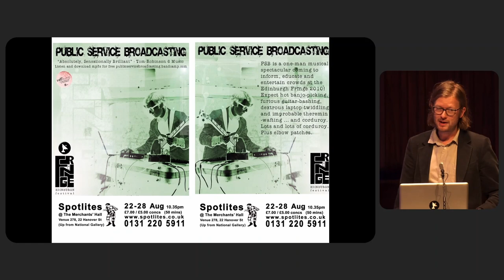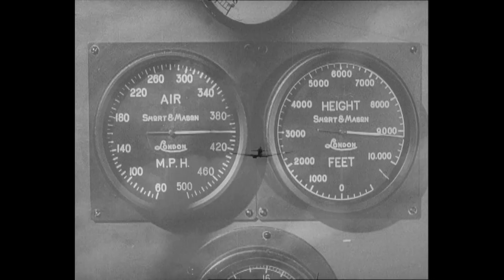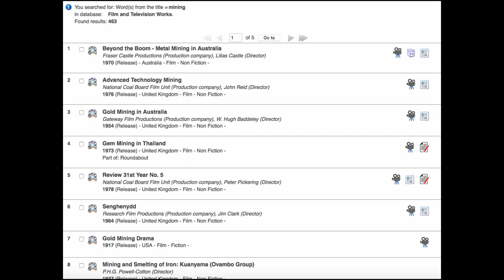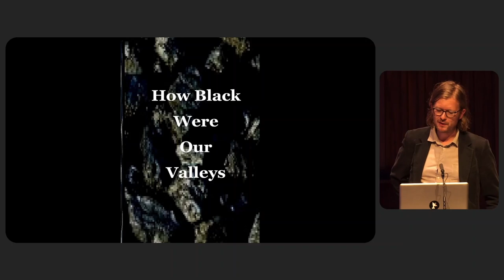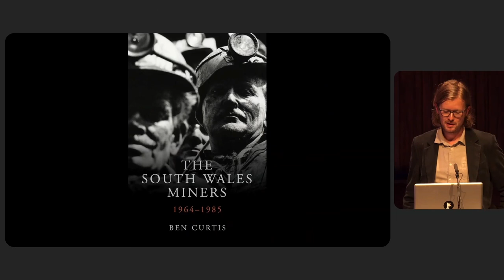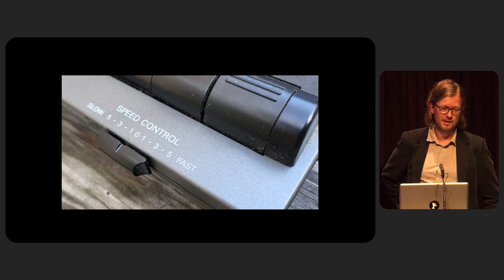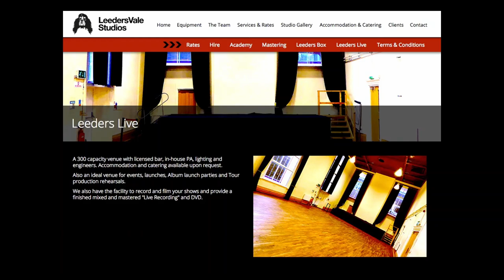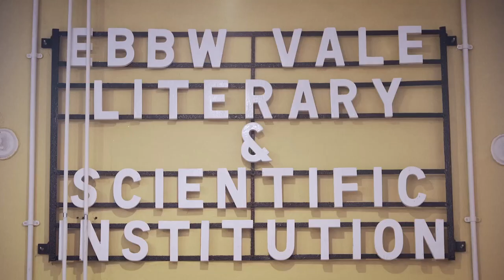The Rhys Davies Lecture - 'Celebrating 50 Years of the South Wales Miners' Library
The Rhys Davies Lecture - 'Celebrating Fifty Years of the South Wales Miners' Library with Public Service frontman J. Willgoose, Esq.

Mining the South Wales Miners’ Library: telling the story of the Coalfields through music and memories with J. Willgoose, Esq. founder and principal songwriter of the London-based band Public Service Broadcasting.

Since releasing their first EP, The War Room, in 2012, Public Service Broadcasting have used archive material, field recordings, original material and literature to re-tell stories from our past, covering subjects as diverse as the space race, the south Wales coalfield and Berlin's history as a creative hub. Willgoose worked extensively with the South Wales Miners' Library for PSB's 2017 release 'Every Valley', which combined BFI material, SWML collections and poetry to chart the highs and lows of the coal-mining community.